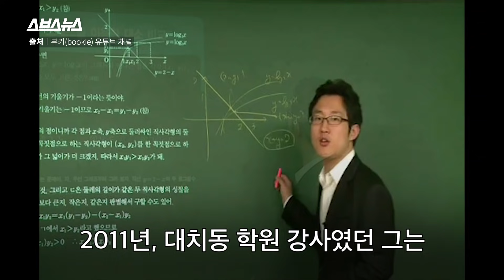자한당 김준교 후보, 짝 모쏠특집 남자 3호였던 충격 과거 / 스브스뉴스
지난 2월 14일, 대전에서 열린 자유한국당 합동연설회에서 자유한국당 청년 최고위원 후보로 출마한 김준교 후보의 연설이 논란이 됐습니다. 문재인 대통령 탄핵을 외치며 이대로라면 “국민 모두가 학살당하고 강제수용소에 끌려갈 것”이라고 말하는 등 과도한 발언을 했기 때문입니다. 김준교 후보가 2011년 11월, 'SBS 짝 모태솔로 특집'에 출연했던 사실까지 알려지며 더 화제가 됐습니다.

프로듀서 조제행/ 구성 편집 권재경/ CG 김하경/ 도움 엄희철